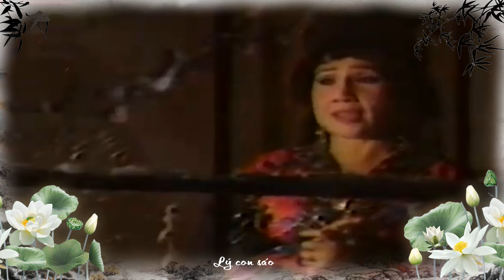NS MINH PHỤNG - Liên khúc ĐIỆU LÝ hay nhất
Tổng hợp điệu CL, điệu hồ quảng từ các vở cải lương của NS MINH PHỤNG cùng các vai diễn tuồng cổ/ cải lương hồ quảng rất thành công, có thể rất nhiều người đã thuộc nằm lòng tên từng vai diễn, từng câu hát, từng nét diễn xuất sắc.